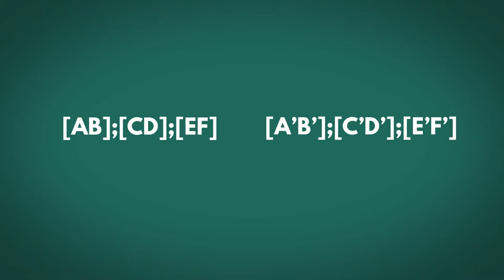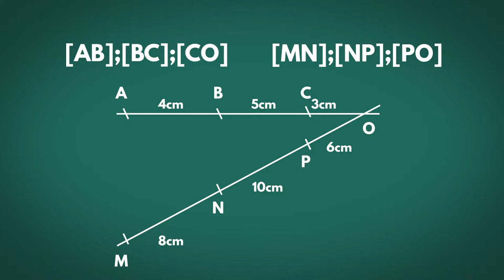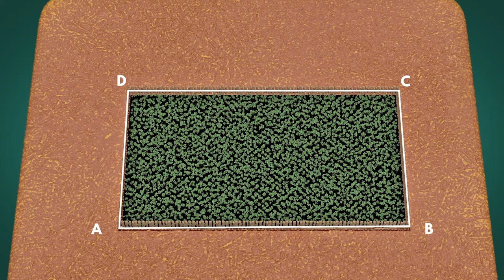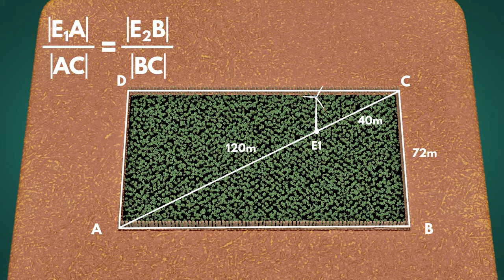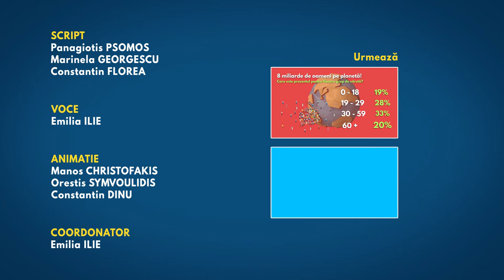Teorema lui Thales - RO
Acest video explica in mod foarte usor teorema lui Thales si modul in care aceasta poate fi utilizata in situatii reale de viata.